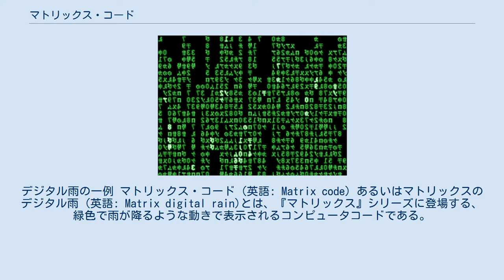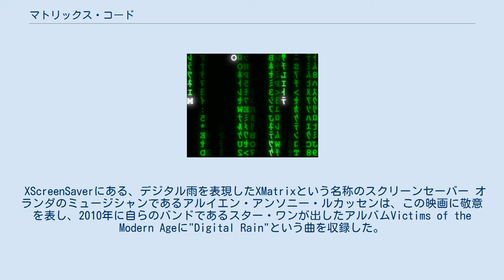マトリックス・コード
デジタル雨の一例 マトリックス・コード (英語: Matrix code) あるいはマトリックスのデジタル雨 (英語: Matrix digital rain)とは、『マトリックス』シリーズに登場する、緑色で雨が降るような動きで表示されるコンピュータコードである。
画面の上から下に落ちてくる緑色のコードは、映画の中でマトリックスのヴァーチャルリアリティ環境における活動を表現するために用いられている。
マトリックスシリーズの3本の映画全てとスピンオフである『アニマトリックス』のエピソードはこの落ちてくるコードの映像で始まる。
「特に『マトリックス』らしいシーン」と考えられており、スター・ウォーズシリーズにおけるオープニングクロール同様、フランチャイズを象徴するものとなっている。
 映画では、マトリックスそのものを構成しているコードが頻繁に上から下に落ちてくる緑色の文字として表現されている。
このコードはサイモン・ホワイトリーがデザインしたカスタム書体を使用している。
半角カナやラテン文字、数字を鏡像にしたものが雨のように流れてくる。
2017年のCNETのインタビューで、ホワイトリーはこのデザインを日本出身の妻のおかげだと言っており、「皆にこれを話すのが好きなのですが、｢マトリックス・コード｣は、日本の寿司のレシピなんですよ」 と述べている。
文字が蛍光色の残像を残すため、黒地に緑色で文字が表示される旧式のモノクロームモニタに似た効果が出るようになっている。
 映画に登場するデジタル雨の先行例としては、1989年に作られたハンガリーの実験的なポップカルチャー映画『メテオ』(Meteo)のコードシーンが存在する。
1995年のサイバーパンク映画『GHOST IN THE SHELL / 攻殻機動隊』は『マトリックス』に強い影響を与えており、デジタル雨に似たオープニングクレジットが出てくる。
 映画の『マトリックス』三部作やゲームThe Matrix: Path of Neoのウェブサイトなどで実際に使用されたコードの書体は公式にリリースされていない。
このコードを模倣する書体が作られ、多くはスクリーンセーバーなどの形で見ることができる。
 XScreenSaverにある、デジタル雨を表現したXMatrixという名称のスクリーンセーバー オランダのミュージシャンであるアルイエン・アンソニー・ルカッセンは、この映画に敬意を表し、2010年に自らのバンドであるスター・ワンが出したアルバムVictims of the Modern Ageに"Digital Rain"という曲を収録した。
 このデジタル雨に触発され、非公式なマトリックススクリーンセーバーが多数作られた。